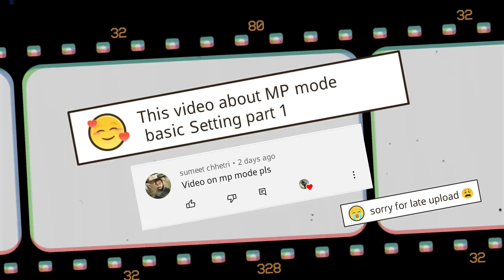call of duty Mobile Multiplayer Basic Settings Explain | MP mode basic setting Season 5 || part 1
call of duty Mobile Multiplayer Basic Settings Explain | MP mode basic setting Season 5
(part 1)

About  video 👇
In this video I have explained Multiplayer ( MP Mode) basic setting I hope u like this video!
If u have any questions please comment💬!